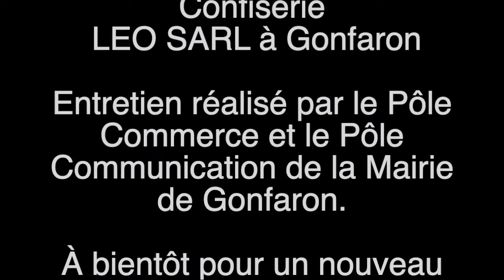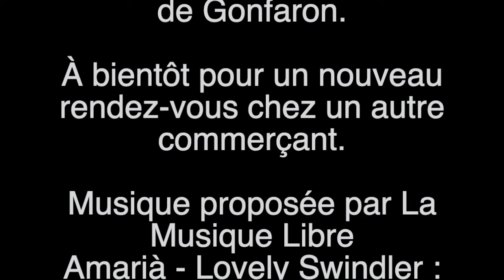Rencontre avec les commerçants gonfaronnais #6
La boulangerie-pâtisserie-confiserie LEO SARL s'est pliée au jeu de la petite présentation !
Gonfaronnaises, Gonfaronnais, si vous n'étiez jamais encore allé à leur rencontre c'est peut-être là l'occasion !